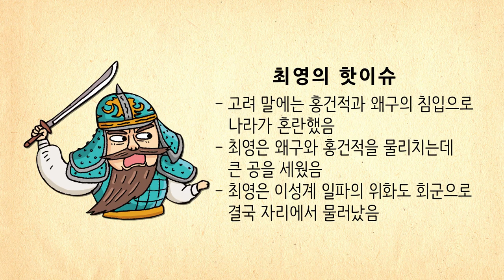[생방송 한국사] 고려 - 21. 최영